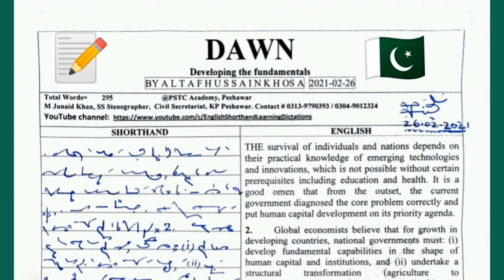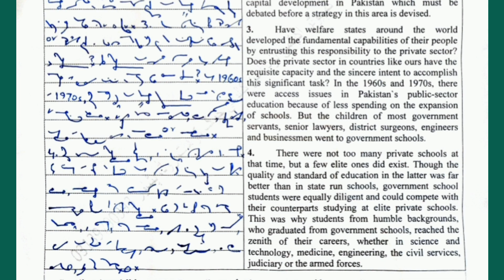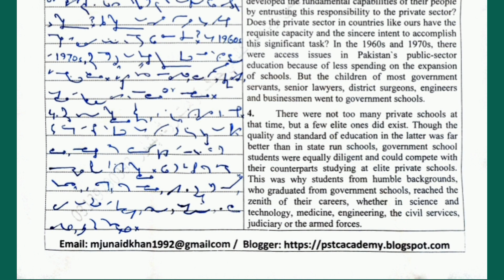Passage 106 @ 90 wpm | English Shorthand Dictation | Dawn Editorial Dictation by M Junaid Khan